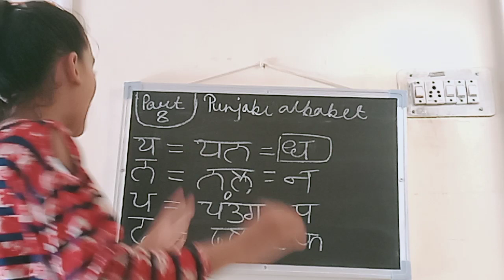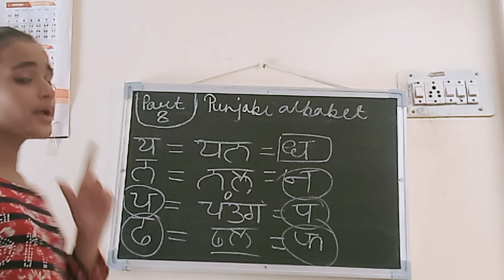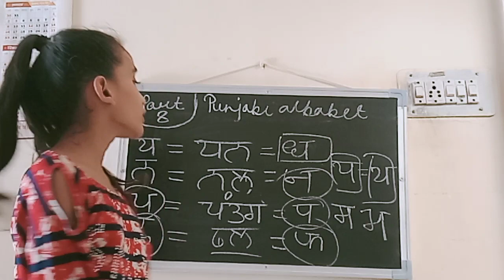Punjabi alphabets part 8 for any class